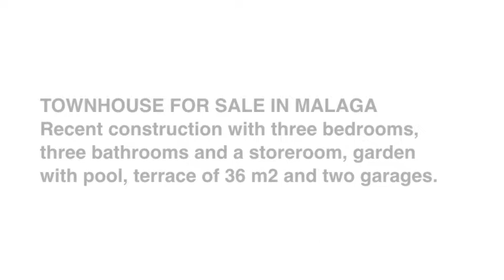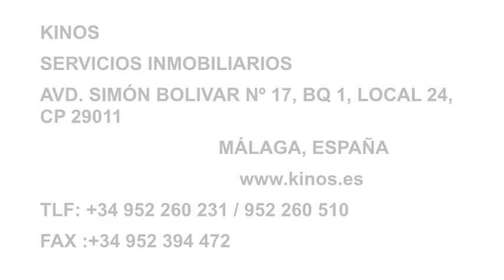Townhouse for sale in Malaga REF 59467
Townhouse for sale in Malaga.
Recent construction, garden and swimming pool.
Terrace of 36 m2, two garage, a storeroom.
Three bedrooms, three bathrooms and a toilet.